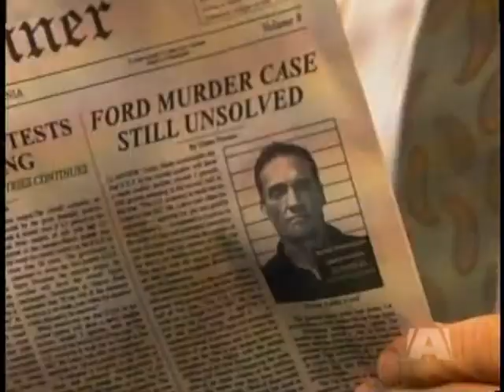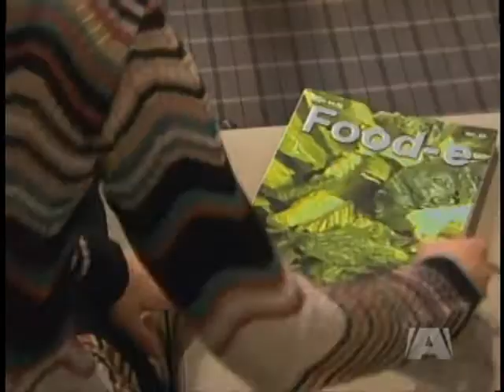4-21-11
Brody brings Liam to see Natalie